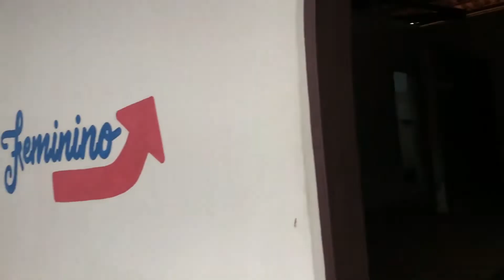CAMPING BARATO PARA TRAILERS E MOTORHOMES EM CALDAS NOVAS GOIÁS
Na nossa passagem por Caldas Novas - GO, ficamos 1 semana no Pesque e Pague do Agostinho. Um pesqueiro lindo com uma estrutura espetacular que dá apoio à Trailers e Motorhomes apenas por R$ 20,00 a diária. Dentro desse valor está incluso água e energia, e claro, um espaço fantástico super arborizado com parquinho para as crianças.

Gostaria de viver viajando de trailer ou motorhome mas tem dúvida em como ganhar dinheiro para viver na estrada? Pois escrevemos nosso primeiro e-book sobre o assunto, e comprando agora você apoia nosso trabalho para continuar vivendo experiências e compartilhando com vocês. Compre o seu
Quais Conteúdos Mais Gosta de Ver por aqui?
Responda nossa Pesquisa Gratuita e Entre para Nosso Grupo de Whats App
📚Livro Passo a Passo Para Ter um Cão Super Saudável de Filhote a Idoso
2️⃣ Instagram.com/maternandonaestrada

🔐Key Code: KYKxgFdJyMBJp2QGrpFg
Meu nome é Caroline Gonçalves, mãe de três meninas lindas Estela e as gêmeas Júlia e Clara e em 2019 comecei a registrar o dia a dia da minha primeira filha e colocar aqui no YouTube. Tudo começou por causa do meu marido Arthur @dicadoveterinario, que tem um canal aqui e dá super dicas para donos de cães e gatos, passando todo conhecimento que ele tem como veterinário para a população, e com isso, resolvi criar esse canal e compartilhar dicas de tudo o que aprendi e toda a minha experiência com  MATERNIDADE e VIAGENS.
Depois de quase morrer 2 vezes resolvi deixar de lado a minha profissão como fisioterapeuta e professora universitária, para estar 100% do tempo ao lado das minhas filhas e aproveitar cada momento ao lado delas.
Atualmente moramos na estrada e viajamos por todo o Brasil à bordo de um Trailer, criando e educando nossas filhas da maneira mais simples possível, mas com muito amor e muita cultura. Espero muito que gostem do nosso canal e que nosso conteúdo toque, de alguma maneira, o seu coração!
Seja muito bem-vindo(a)! :)
Embarquem com a gente nesta viagem inesquecível!!!